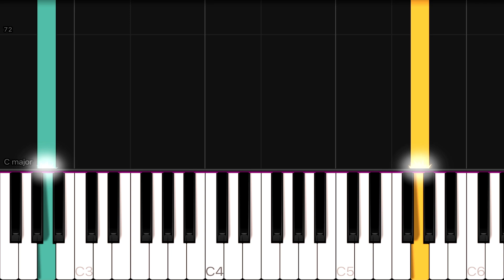Sarah’s Theme - Razorback Soundtrack | EASY Piano Tutorial